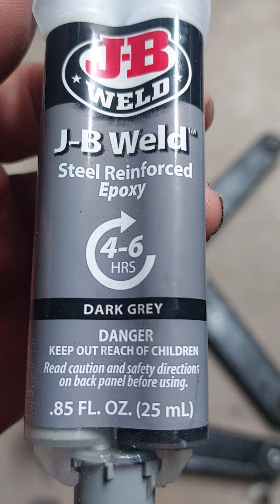Tiembla, vibracion y ruido extrano No los Ignoren es Peligro 100%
soldadura expotica